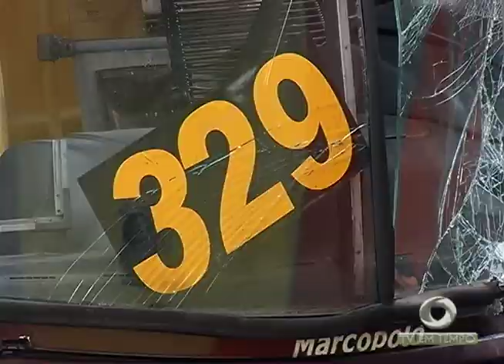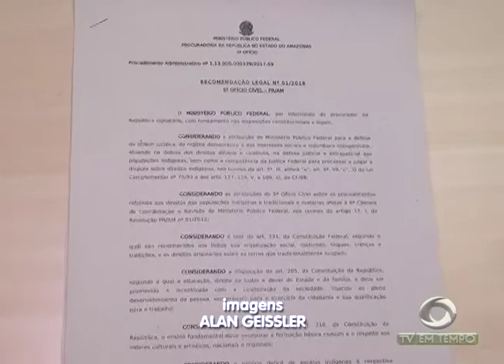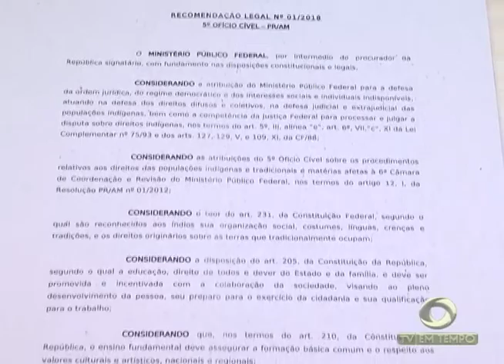Boletim Em Tempo (09.03.2018) Noite